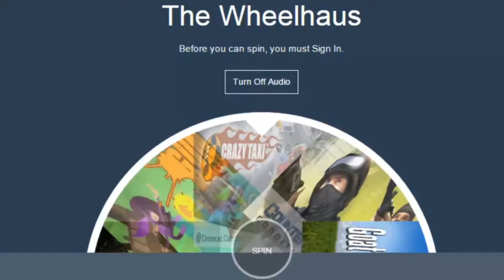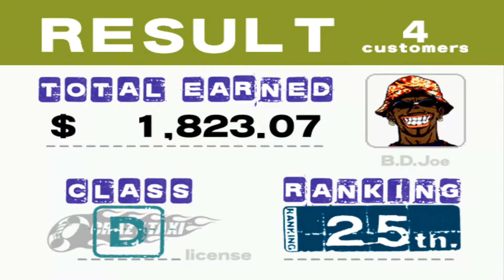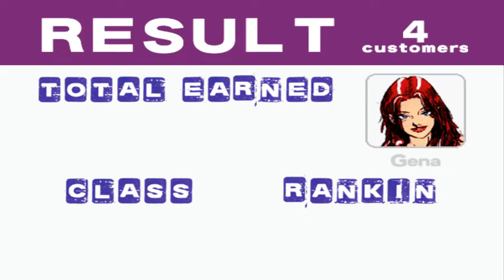Maybe I Should Of Picked Uber - Crazy Taxi - The Wheelhaus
YO! i used to be so good at this when i was younger what happened!